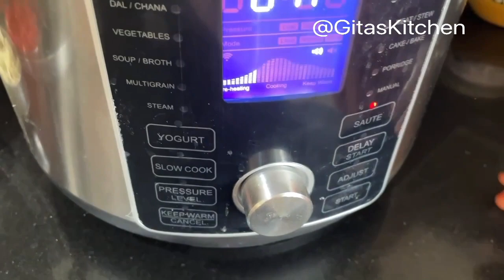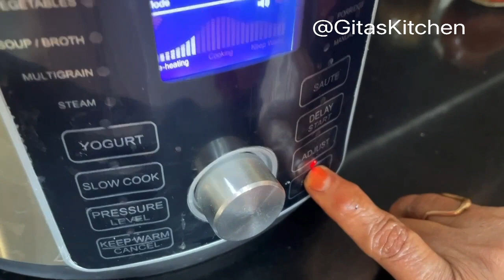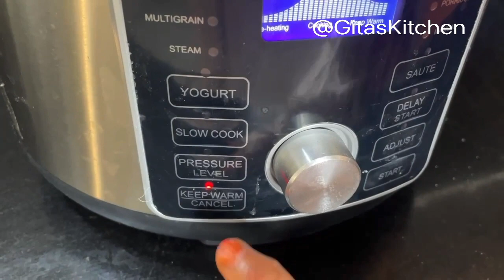Tasty Veg Masala Khichdi I Onepot recipeI One dish Meal I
In this video we show you how to make a tasty masala Khichdi with healthy veggies too.
pigeon pea lentils 3/4 cup
Cloves 4
Dry red chillis 3
onion 1
Spring onions 2 Tbsp
Cauliflower 1/2 cup
Potato 1
Tomatoes 2
Turmeric powder 1/4 tsp
Chillinpowder 1 tsp(kashmiri)

Size 6 L